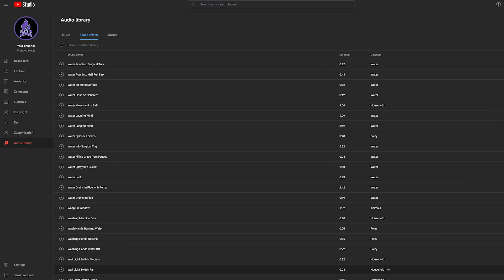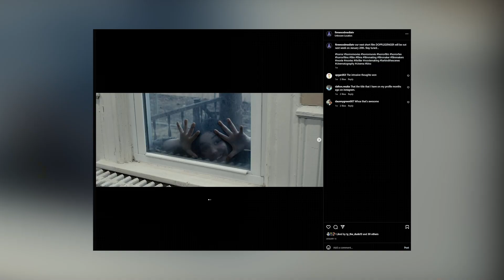the making of Doppelgänger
Doppelgänger follows a woman (Layla Nowak) who sees what appears to be a horrific and distorted double of herself. Alone in her home, she is tormented by this strange supernatural being.

DIRECTOR'S NOTE:
This was a project that Layla and I had been cooking up for a few months. I found this Instagram Reel that had a similar set-up and really wanted to try and expand on the general mood and atmosphere. Credit in that regard absolutely belongs to Instagram user Sarah Schwartz. I'll make sure to include a link to her page. Anyways, we finally had the opportunity to film the short on Thursday, January 12th. We figured that was it and wrapped on the project. It took only an hour to film everything. However, the night time footage looked terrible. I decided to reshoot that half of the film. Our schedules were extremely busy but we managed to finally film on Wednesday, January 18th, two days before the deadline. I managed to get everything edited and ready to go before then. A big emphasis here was on atmosphere and a psychological side to the horror. Yes, there are jumpscares but I really wanted most of the horror to be left up to the imagination. This was a project that was admittedly rushed but one that I am still proud of regardless.

Director/Editor: Cole McCormack
Additional Crew Help: Alana Price
Layla Nowak as Woman & Doppelgänger